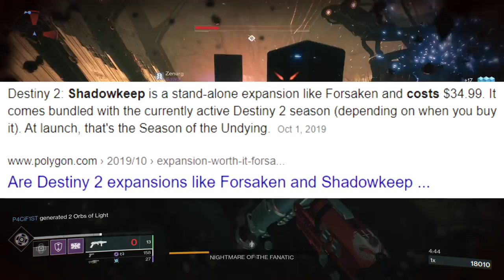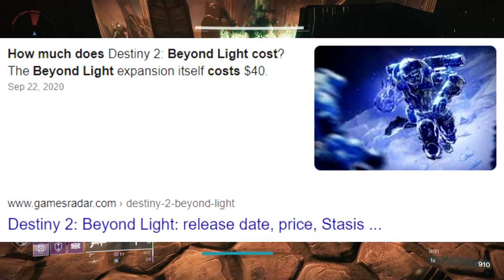Destiny 2: Is Beyond Light BIGGER than Forsaken!?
Discussing the Size and Content of Destiny 2: Beyond Light! New Areas, A new Raid, New Subclasses. Could this new Expansion be one of the Biggest DLCs Destiny has ever seen?

New Destiny2 video, going over content of the new Fall DLC, Destiny 2: Beyond Light! Taking a look at the new Locations, the new Stasis Subclasses, and more! Does the size of this content line up with arguably the biggest and best Destiny 2 DLC, Forsaken? That's what we're going to discuss!